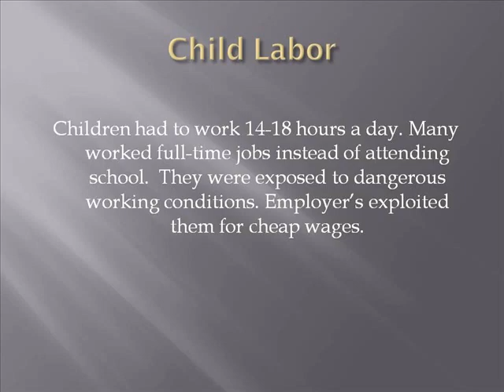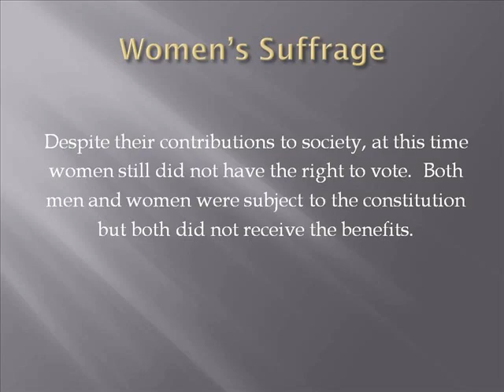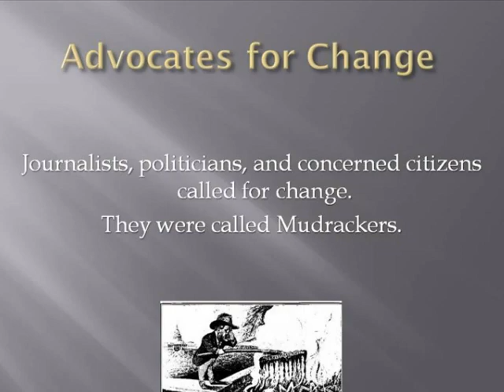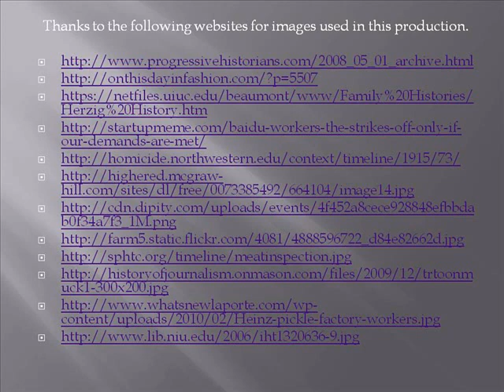Progressive Era Photostory_1.wmv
Introduction to Progressive Era